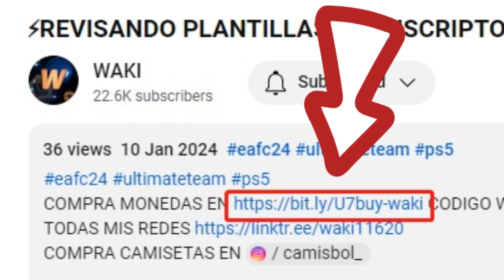🚨HAZ ESTO PARA CONSEGUIR MUCHISIMOS SOBRES GRATIS Y UNA MENCION HONORIFICA DEL TOTY EA SPORTS FC 24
54 visualizaciones  10 ene 2024